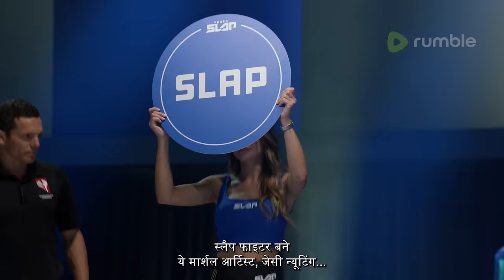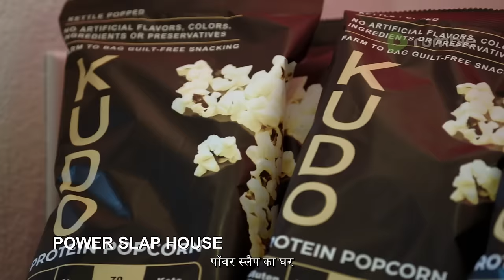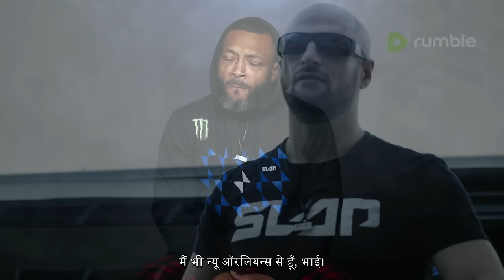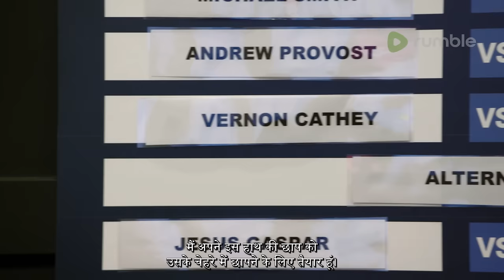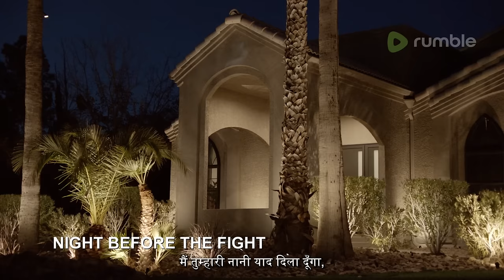Power Slap: Road To The Title | Episode 4 - Hindi Subtitles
A trash-talking fighter sparks a melee at the Power Slap House, causing one striker to be removed from the competition. Then, three more electrifying fights lead to one of the most impressive knockouts of the series.